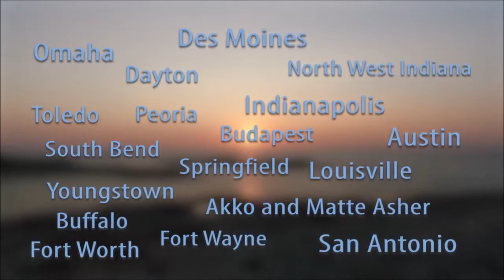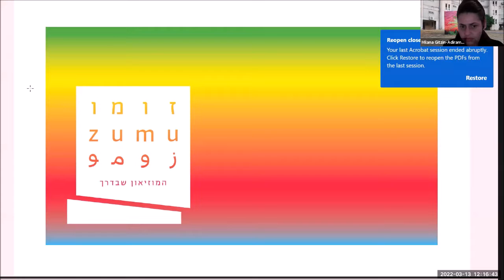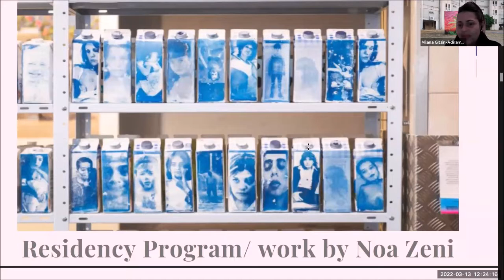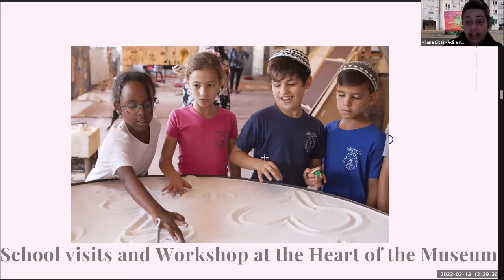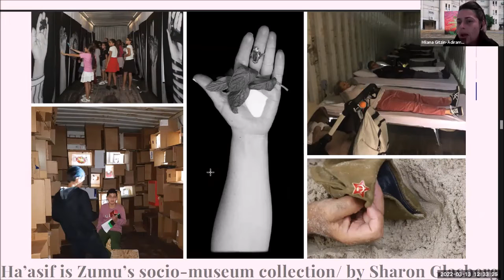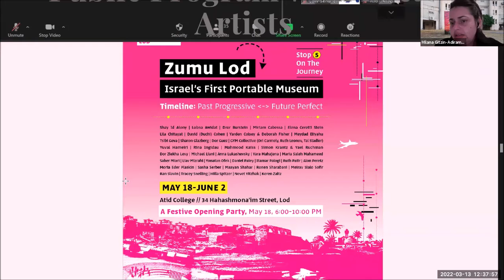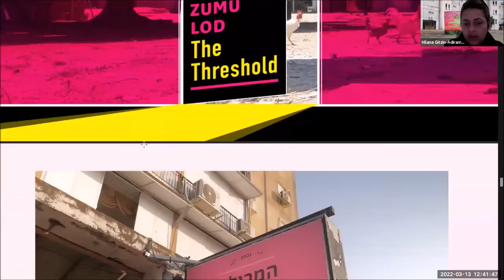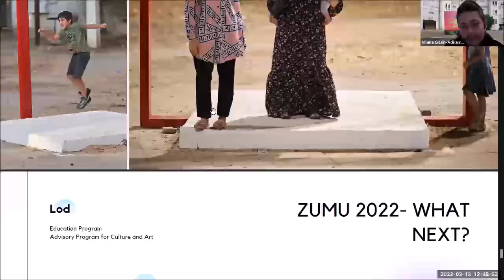VirtuARTS #3: ZUMU Museum, Israel